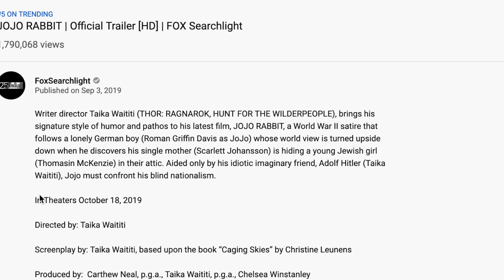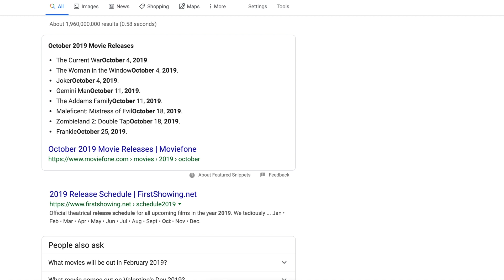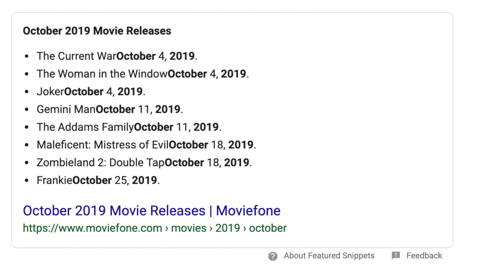JoJo Rabbit - Trailer (Reaction)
I react to the new JoJo Rabbit trailer. What do you think about this trailer? October is going to be an INSANE month for movies, and I can't wait!